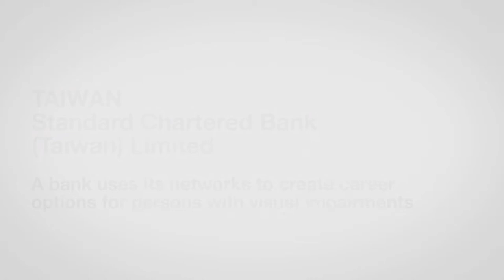ZeroCon17 — A bank creates career options for persons with visual impairments – Taiwan | AWARD Clips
A bank uses its networks to create career options for persons with visual impairments

“Seeing is Believing (SiB) – Visually Impaired Employment Platform” is a project developed by Taiwan’s Standard Chartered Bank Limited (SCB), jointly with the Parents Association for the Visually Impaired, the Eden Social Welfare Foundation, and the Technology Development Association for the Disabled. The project addresses the lack of diversified career options for people with visual impairments through an employment platform that promotes corporate awareness and creates diversified employment opportunities for the visually impaired. Since its beginning in 2013, 388 individuals have been serviced and 250 have been successfully employed.

A bank uses its networks to create career options for persons with visual impairments — Innovative Practice 2017